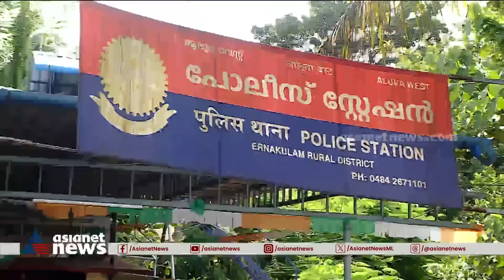ഇതരമതസ്ഥനുമായി പ്രണയം; മകളുടെ വായിൽ ബലമായി വിഷമൊഴിച്ച് അച്ഛൻ |Ernakulam | Aluva police station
എറണാകുളത്ത് പതിനാലുകാരിയെ കൊലപ്പെടുത്താൻ ശ്രമിച്ച് അച്ഛൻ; സഹപാഠിയായ ഇതരമതസ്ഥനുമായുള്ള പ്രണയത്തെത്തുടർന്നാണ് കുട്ടിയുടെ വായിൽ ബലമായി ഇയാൾ വിഷം ഒഴിച്ചുനൽകിയത്
Ernakulam | Aluva police station